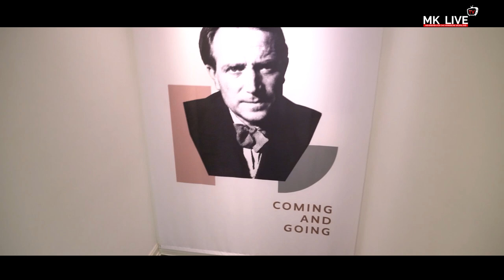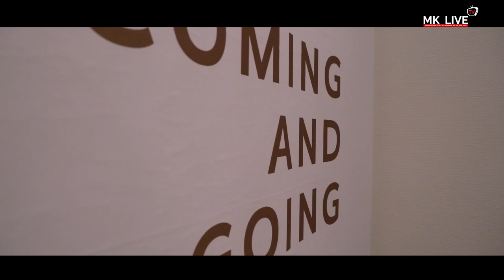Wer ist eigentlich Paul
Die Familie das Malers Paul Wieghardt hat bis heute Farbe im Blut! Da liegt es nahe, dass die Kinderführungen durch die Ausstellung auch von einem Familienmitglied begleitet werden. Was der junge und der alte Paul WIeghardt in den Museen der Stadt Lüdenscheid machen... das seht ihr in unserem Beitrag.